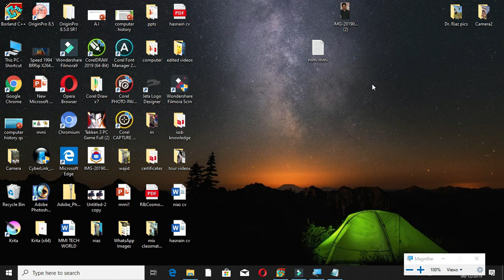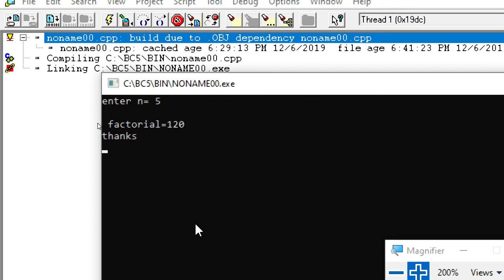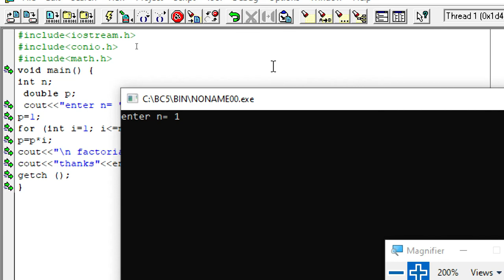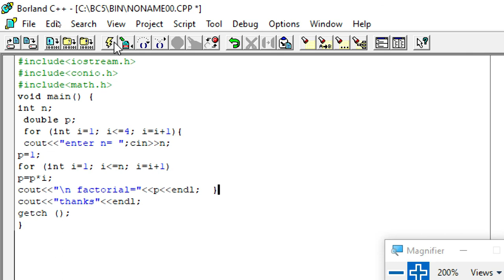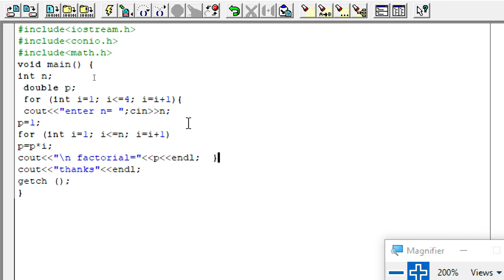How to calculate Factorial of any number | C++|| Lecture14||@Borland|| Urdu/Hindi || MMI TECH WORLD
How to assign grades on obtained marks in C++ || Lecture12||@Borland|| Urdu/Hindi || MMI TECH WORLD

Sandwitch theorem proof in C++ || || Lecture11||@Borland|| Urdu/Hindi || MMI TECH WORLD

Even and Odd by user entered in C++ || If else|| Lecture10||@Borland|| Urdu/Hindi || MMI TECH WORLD

Even odd out of 100 in C++ Programming|| For loop|| Lecture9||@Borland|| Urdu/Hindi || MMI TECH WORLD

Area of circle in C++ Programming|| For loop|| Lecture 8||@Borland|| Urdu/Hindi || MMI TECH WORLD

How to calculate the sum of two or more numbers and how to use for loop?| Lecture 3|| MMI TECH WORLD

How to use For loop in C++ Programming|| Simplest way|| 2nd lecture||MMI TECH WORLD|| @Borland lecture 2

New

whatsapp par 3 msgs na krain. kn kn sy dekho nechy wali video.
Whatsapp Warnings to all users|| New Updates|| Whatsapp par 3 Messages kbhi bhool kr bhi na kraain.

What is a Flow chart and algorithm?|| how to make flow chart and algorithm||Complete Explanation
Here is the complete explanation of the algorithm and flow chart. also guideline for making flow charts and algorithms. it is very simple. symbols are also explained in this video.

How to convert JPG To PDF?|| JPG ko PDF me kesy convert krty hain||MMI TECH WORLD||Urdu/Hindi
Generations of computer (1 to 3) Part 1|| Who invented the first computer|| Urdu /hindi|| MMI TECH WORLD